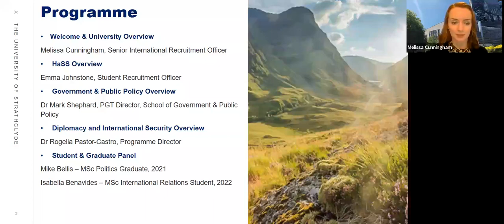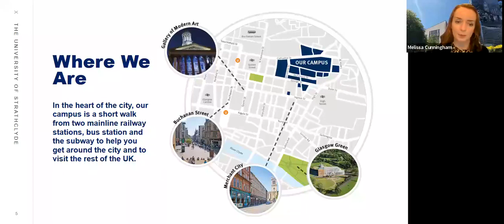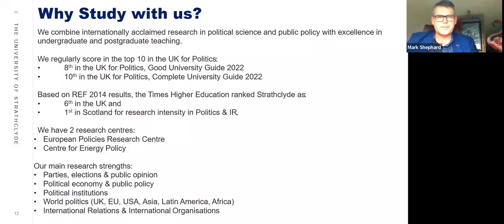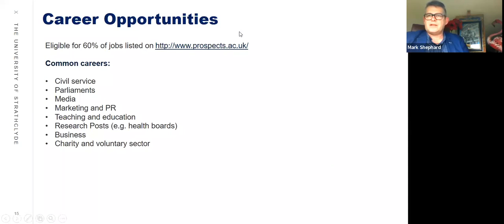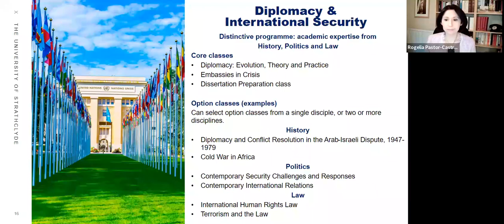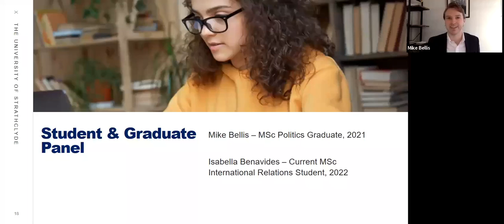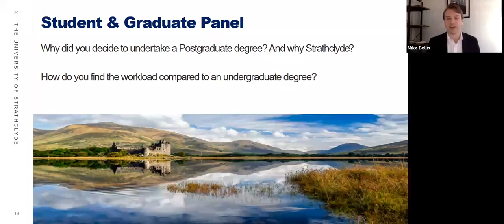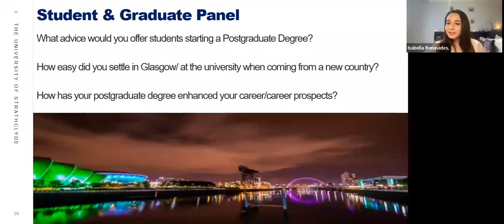Opportunities to Study Postgraduate Politics and Diplomacy in the UK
Dr Mark Shephard and Dr Rogalia Pastor-Castro present on the School of Government and Public Policy and the MSc Diplomacy and International Security programme. This is followed by a student panel of a current student and an alumnus answering questions about their time at the University of Strathclyde.